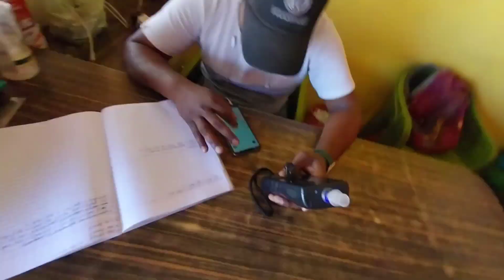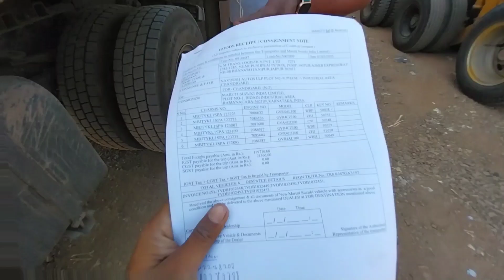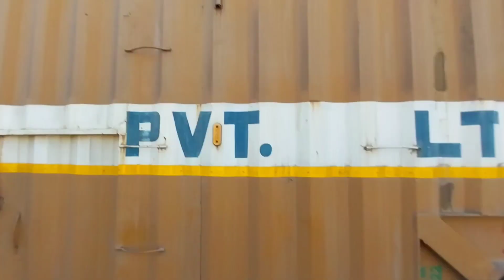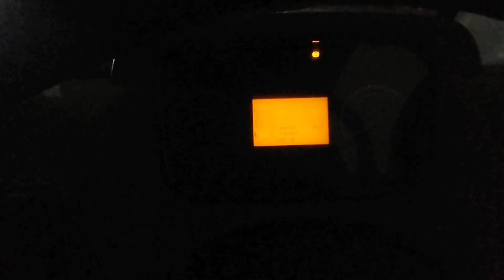mar gaye ajj to pakde gaye🫣😫|| new car in my truck🚘🚛|| dailyvlog vlog drive24yvlog 🚛🚛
mar gaye ajj to pakde gaye🫣😫|| new car in my truck🚘🚛